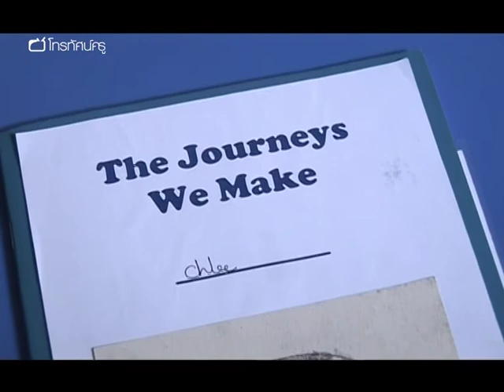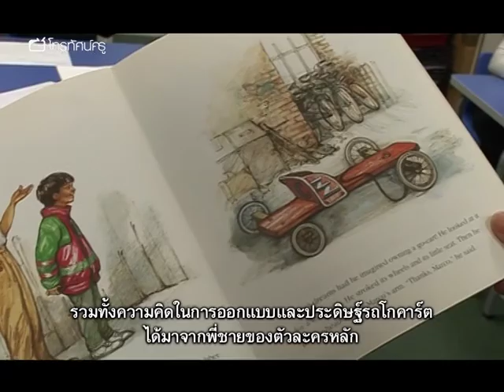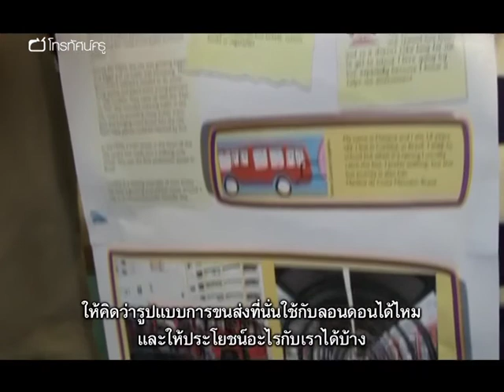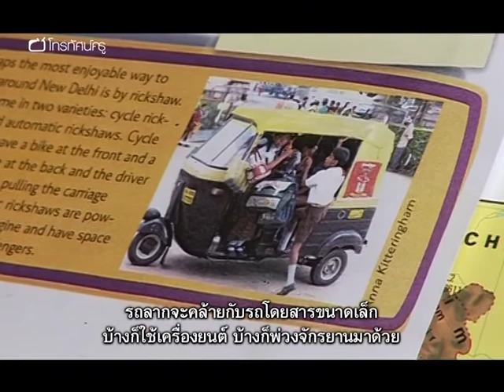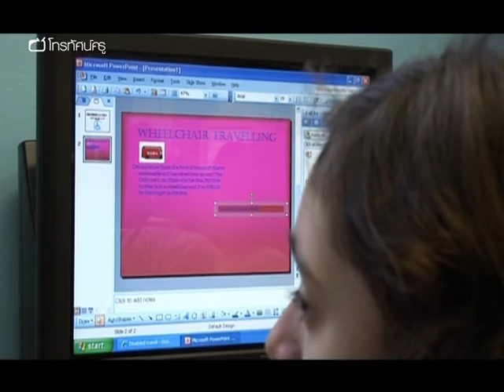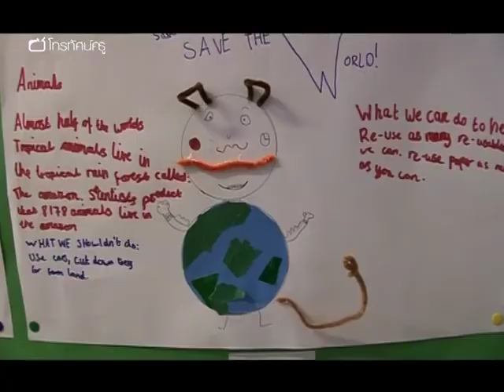บูรณาการ ประถม บูรณาการเรื่องการเดินทางที่ยั่งยืน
เด็ก ๆ ทั้งโรงเรียนโซโห แพริช ใช้เวลานอกคาบเรียนสองสัปดาห์เรียนรู้เกี่ยวกับเรื่อง การขนส่งที่ยั่งยืน ไปพร้อม ๆ กัน
เฮเลน แซฟฟา ที่ปรึกษาโครงการได้วางโครงสร้างกิจกรรมให้ครูในโรงเรียนนำไปปรับใช้ โครงการนี้ผ่านการวางแผนอย่างรอบคอบและทุกระดับชั้นต่างก็ได้มีส่วนร่วม
ในระดับป.2 นักเรียนจะได้ทดลองสร้างรถแข่งโกคาร์ตจำลอง ส่วนชั้นป.3 นักปั่นจักรยานล้อสูงจะมาเป็นวิทยากรเล่าเรื่องราวเกี่ยวกับประวัติศาสตร์จักรยานและสอนเด็ก ๆ ขี่จักรยานรุ่นเก่าด้วย
นักเรียนชั้นป.6 ได้ใช้พาวเวอร์พอยต์รายงานหน้าชั้น เสนอวิธีขนส่งที่ยั่งยืนสำหรับโอลิมปิก เกมส์ปี 2012 ที่อังกฤษเป็นเจ้าภาพ ขณะเดียวกันนักเรียนป.5 ก็ได้ค้นคว้าเรื่องวิธีขนส่งที่ยั่งยืนจากทั่วโลก เมื่อสิ้นสุดโครงการ พ่อแม่จะได้มาชมผลงานและฟังการนำเสนอของลูก ๆ ที่โรงเรียน นอกจากนี้ ในรายการ เราจะยังได้ฟังความเห็นจากผู้อำนวยการเรเชล เอิร์นชอว์ด้วยว่า กิจกรรมได้ผลเป็นอย่างไรและมีเรื่องท้าทายอะไรบ้างระหว่างทาง

คำสำคัญ : ความยั่งยืน บูรณาการ โอลิมปิกเกมส์ เรียนรู้จากสิ่งแวดล้อม เรียนรู้จากชีวิตประจำวัน ความรู้รอบตัว คาบเรียนพิเศษ กิจกรรมพิเศษ สิ่งแวดล้อม อนุรักษ์ ทรัพยากร วัฒนธรรมต่างถิ่น การแก้ปัญหา การคิดวิเคราะห์ ความร่วมมือระหว่างครูกับคนต่างอาชีพ ความรู้ด้านICT พาวเวอร์พอยต์ การเดินทางที่ยั่งยืน ปัญหาสิ่งแวดล้อม โลกร้อน ภาวะเรือนกระจก มลพิษ มลภาวะ พลังงานสะอาด การเคลื่อนที่ เพลา ล้อ ความเร็ว วิทยากร การเรียนรู้นอกห้องเรียน ทัศนศึกษา เรียนรู้ผ่านการปฏิบัติ ประวัติศาสตร์ พาหนะ การออกแบบ ทักษะการนำเสนองาน ความร่วมมือระหว่างครูและผู้ปกครอง ความรับผิดชอบต่อสังคม ประเด็นทางสังคม ส่งเสริมการมีส่วนร่วมในกิจกรรม ภาวะผู้นำ